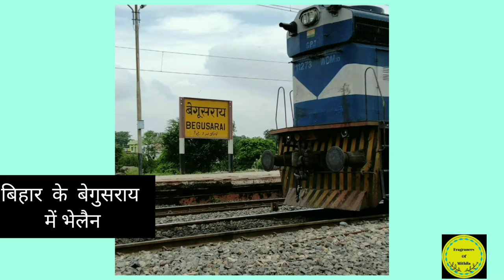Story of Kranti prakash jha | मिथिलाक श्रेष्ठ अभिनेता क्रांति प्रकाश झा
this video about Kranti Prakash Jha biography in Maithili language . Kranti prakash  jha is belong from Bihar (Mithila )
Kranti prakash jha  is pride of mithila . Hope if you like this video .

Your query :-
1. Kranti prakash jha story

2. Kranti prakash jha chhath song

3. Kranti prakash jha movie

4. Kranti prakash jha MS dhoni movie

5.kranti prakash jha web series

6. Kranti prakash jha maithili

7. Kranti prakash jha  biography

8. Kranti prakash interview

9. Kranti prakash jha chhath song 2021

10. Kranti prakash jha song